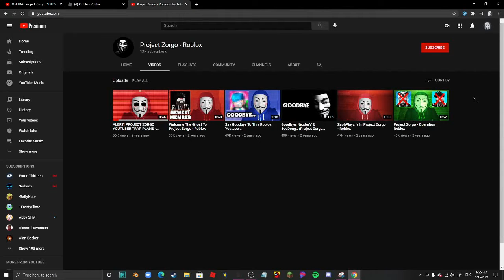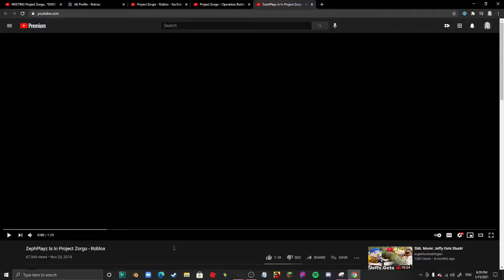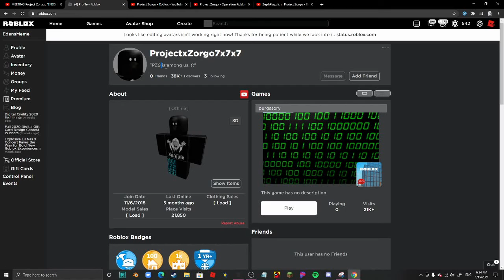Project Zorgo 2 Years Ago (SUPER SCARY)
The title is just like other misleading videos LOL

shitty group clearly